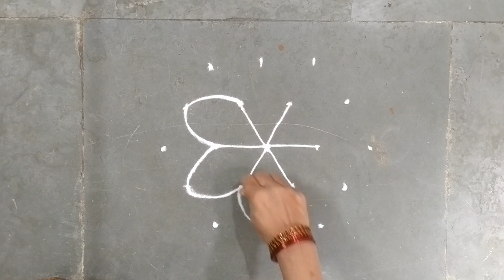Flower Rangoli Design | Valentine's Day Special | Sankranti Special | simple alpana | aripana design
Add a touch of beauty to your festivities with our collection of Simple Flower Rangoli Designs! Whether it's Valentine's Day or Makar Sankranti 2024, these easy and stunning rangoli designs are perfect for brightening up your celebrations.

In this video, we present a variety of flower rangoli designs that are perfect for both beginners and experts alike. From small and intricate patterns to the latest and most beautiful designs, you'll find plenty of inspiration for your rangoli creations.

Celebrate the spirit of Sankranti with vibrant rangolis adorned with flowers and colours, or express your love on Valentine's Day with romantic and charming designs.

Get ready to create stunning flower rangolis that will mesmerize your guests and enhance the beauty of your festive decorations!

Simple Flower Rangoli Designs | Valentine's Day & Sankranti Special | 2024 Makar Sankranti Rangoli,

makar sankranti haldi kunku special rangoli,
simple haldi kunku rangoli,
makar sankranti rangoli images,
sankranti rangoli with colours,
Simple valentine's day special rangoli designs,

Kolam,
Rangoli,
Muggu,
Alpana,
Aripana,
Kalam,
Saathiya,
Aipan,
Madana,
Pookalam,
Athapookalam,
Sathiya,
Rangavalli,
Bhogi Mantalu,
Golam Kolam,
Chaookpurna,